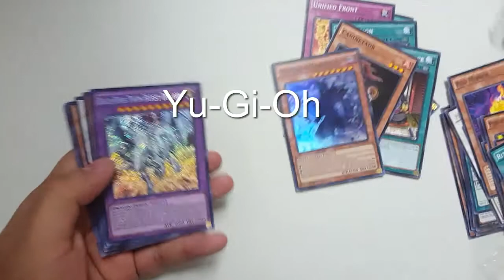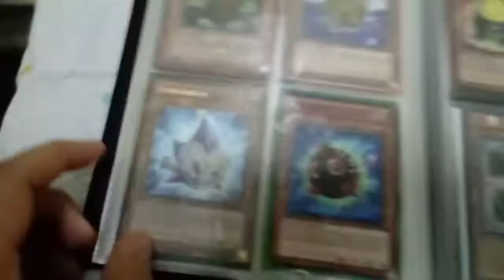Gaia 64 nueva intro 2017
aquik una nueva intro me tarde 2 dias , pero en realidad 4 horas , de trabajo en el video XD